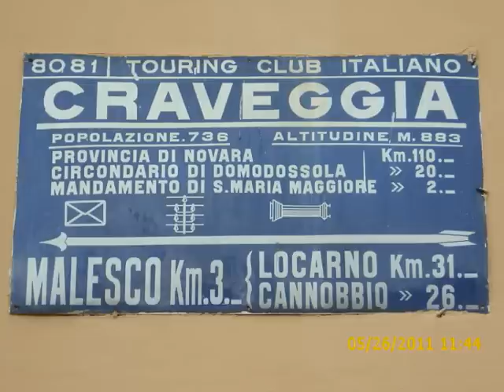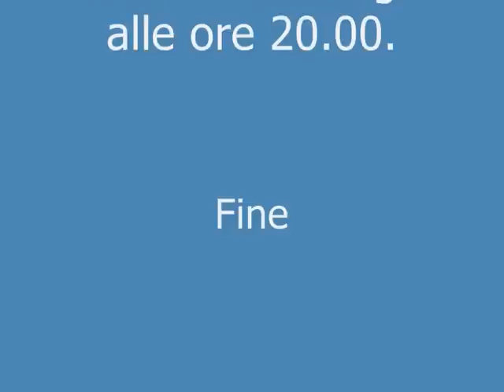La gita.dei pensionati di Cislago.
Visita di Re e Craveggia in val vigezzo.(Verbania)